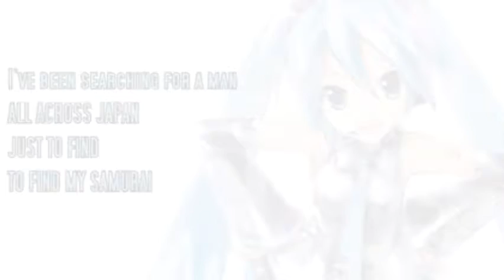NosE que hize XD Hatzume Miku lol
recuerdos de Vietnam lol
◌⑅FГւəռs◌⑅

AdrierChan México Countryhumans 116-2022©